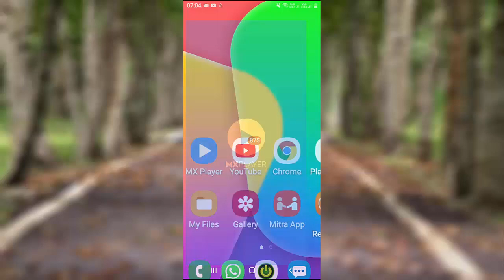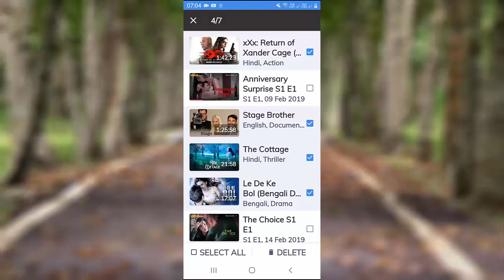How to delete mx player search history || MX Player watch history Kaise delete kare.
How to delete mx player search history/MX Player watch history Kaise delete kare/Watch History/Clear Watch History of MX Player.